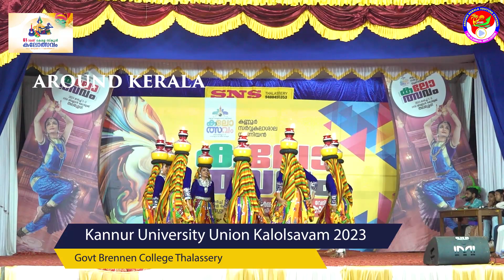Indian Folk Dance Group Code 109 Kannur University Union Kalolsavam 2023 Brennen College Thalassery